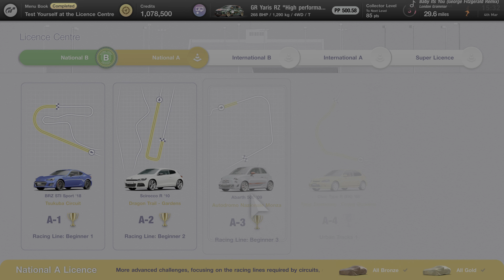National License A-3 Gold | 0:22.100 | Gran Turismo 7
► Reaper Reborn